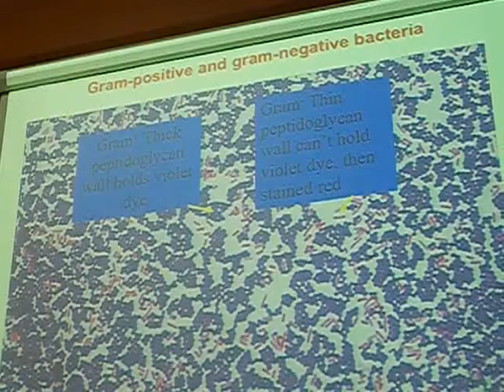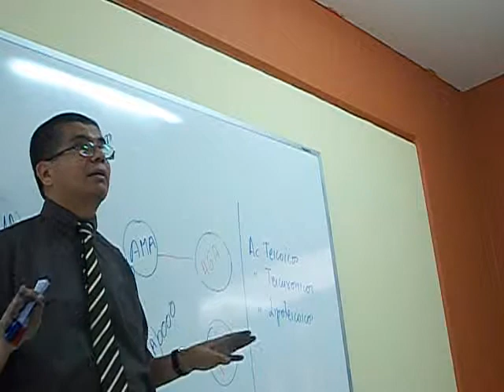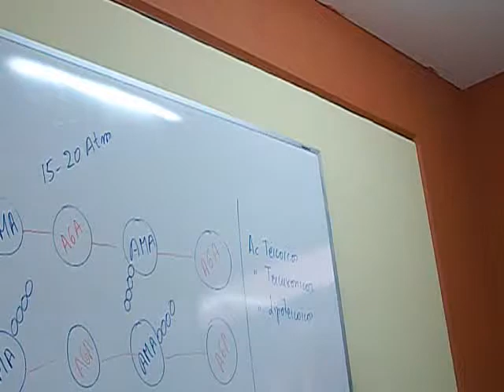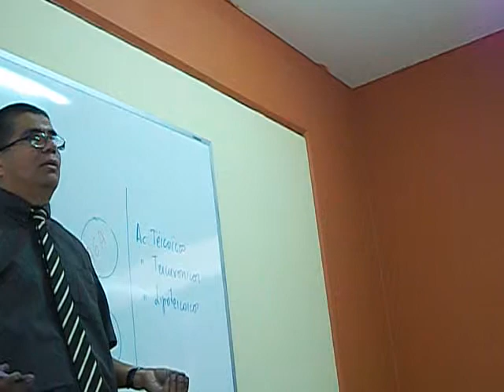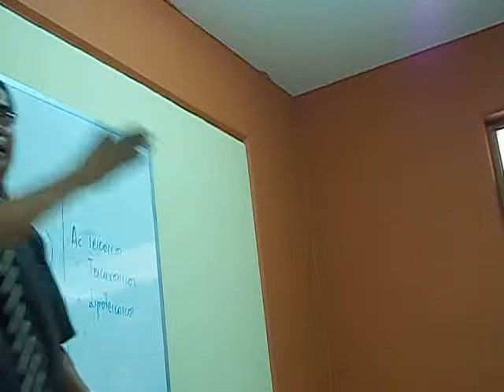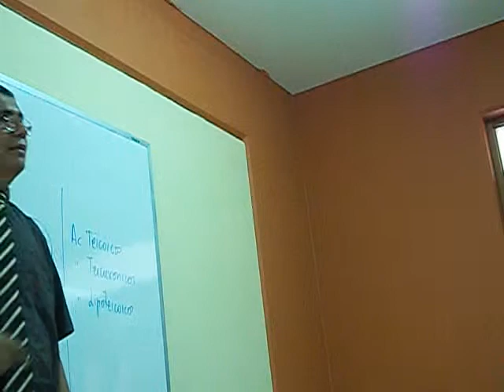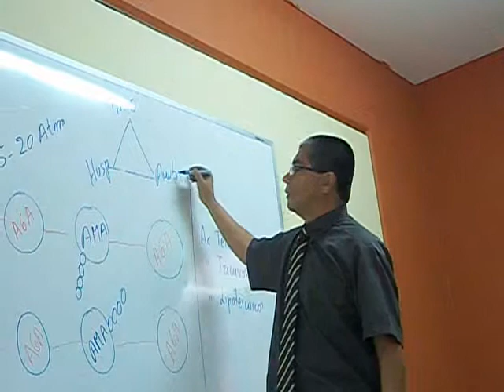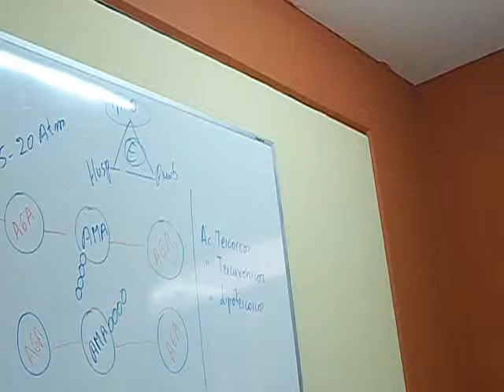PARED GRAM 4 por dr Gonzales Cabeza